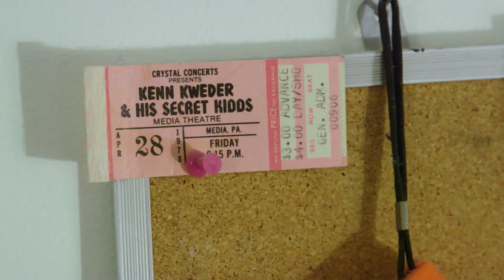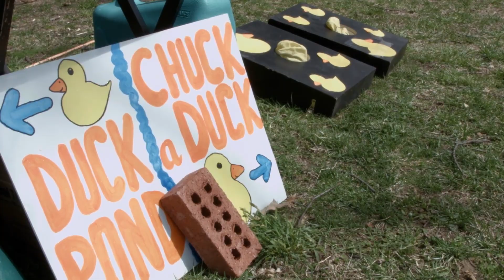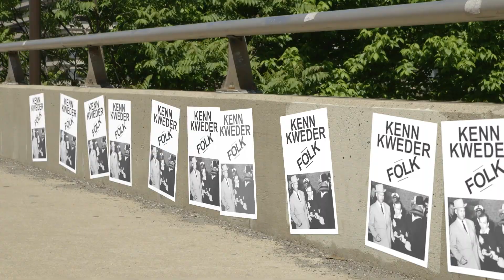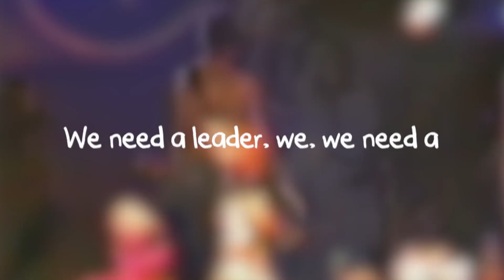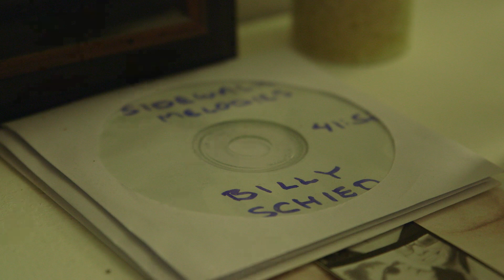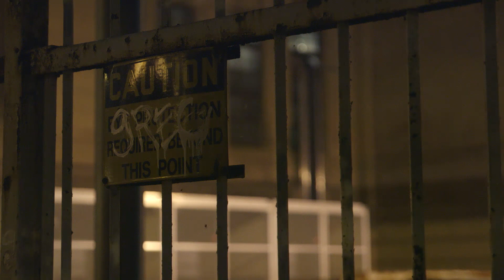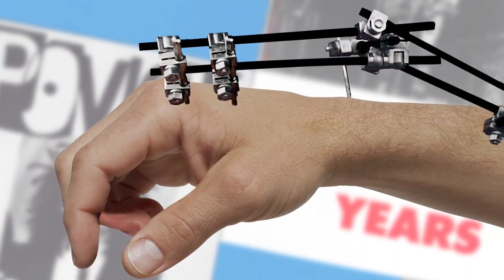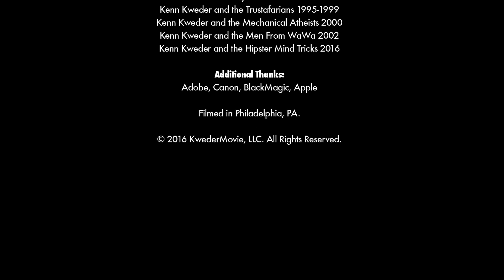Adventures of a Secret Kidd: The Mass Hallucination of Kenn Kweder